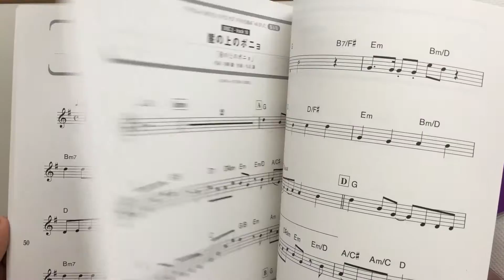Sold out:The collection of Studio Ghibli songs for Clarinet Solo Sheet Music w/CD [sm01561]